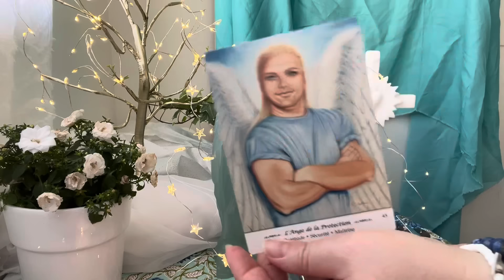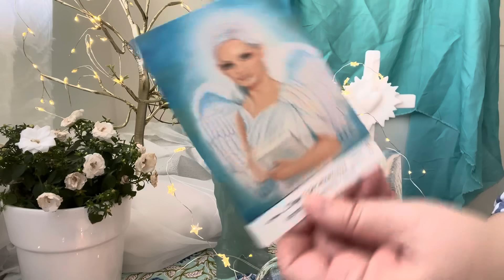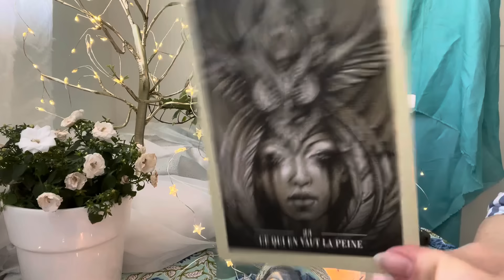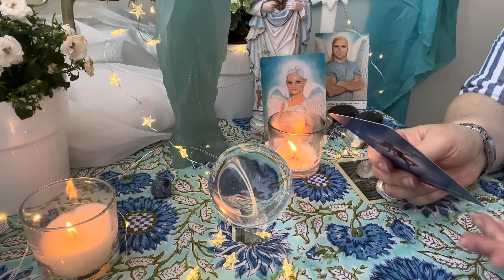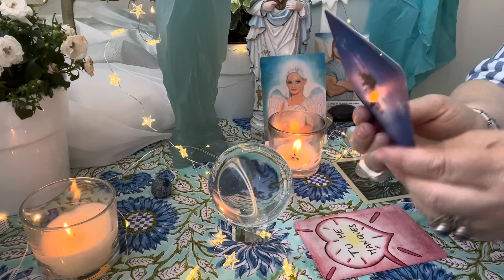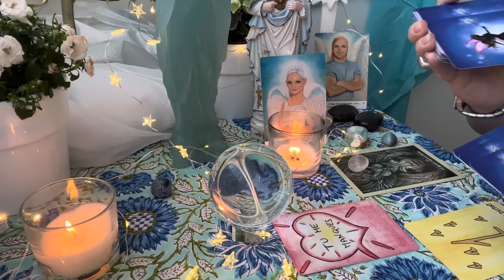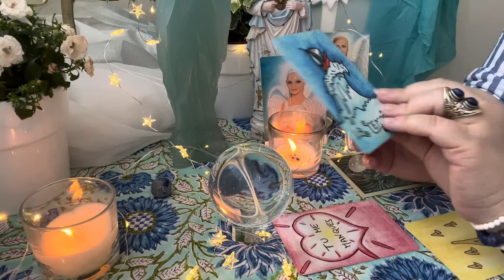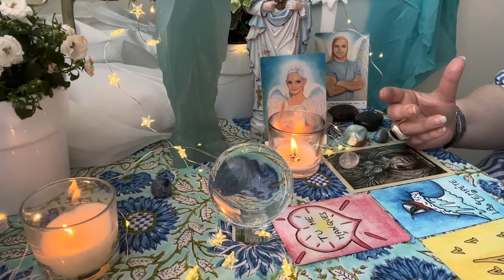Tirage sentimental intemporel 🔥💙⭐️Je t’aime mais je te fais croire le contraire ⭐️💙🔥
Lien extension Vimeo:
♥️La suite après cette stratégie ♥️🗣️✨💓🩷💃🧲

Les oracles utilisés :

* L’oracle Flamme d’Ankaa de Stéphanie Abellan
* Les messages de Marie Madeleine de Meggan Watterson
* Le murmure des âmes de Emy Lee
* Mon oracle Astro de Claire-Soumya Kerouanton
* De vous à moi de Claude Alexis
* La sagesse des anges de Valentine Radleigh
* La destinée des Flammes Jumelles de La Douce Pythie
* La voie des êtres Stellairesde Rebecca Campbell
* Les anges de la guérison et de l’espoir de Ellen Valladares
* Destin sacré de Denise Linn
* Archange Métatron de Karine Malenfant

Merci beaucoup 🙏🏻

Angel ✨⭐️

Pour m’envoyer vos intentions de prières ou m’écrire ✉️:

BP 44
14440 Douvres la Délivrande Cedex

Nouveau 🚨
Compte TikTok

Nouveau 🚨
Compte Instagram ⭐️